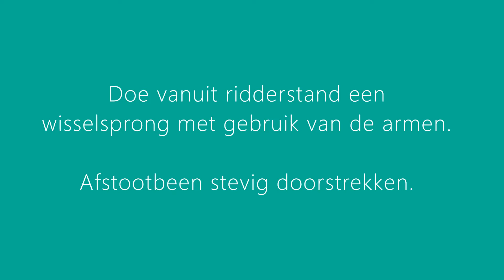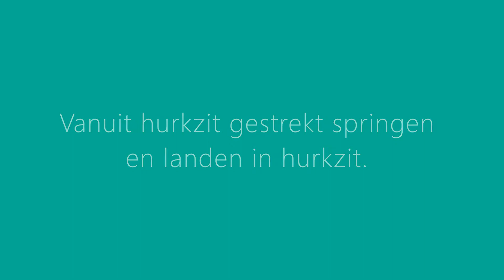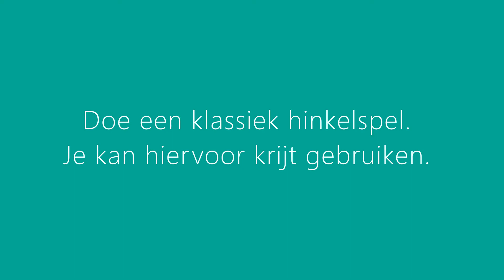L5 - Preteaching week 2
Oefeningen verspringen voor het 5de leerjaar.